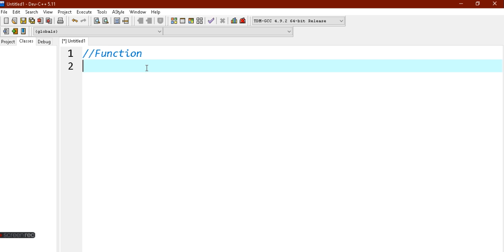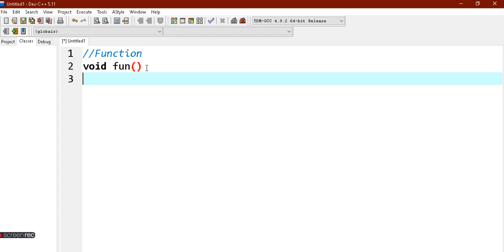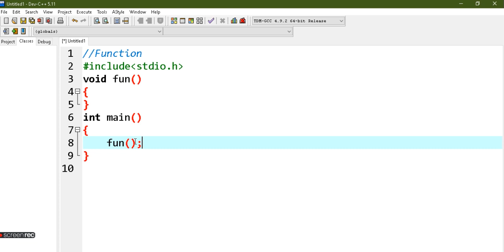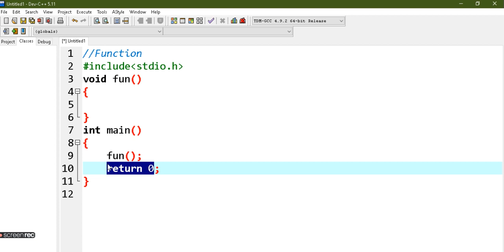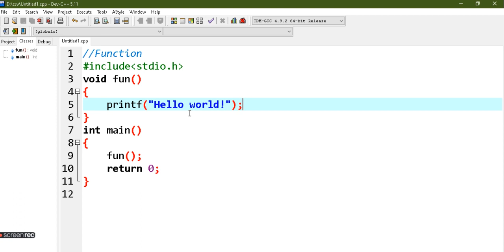Functions In C: C Tutorial In Hindi #19|| Easy program in c language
In this C programming tutorial video, I have explained you about functions. I hope you are enjoying this C course in Hindi.

Hope this video lecture is helpful to all of you

playlists of C programming
if you fell any trouble during watching this video you can asked me on instagram and follow me for asked question related to subject C language